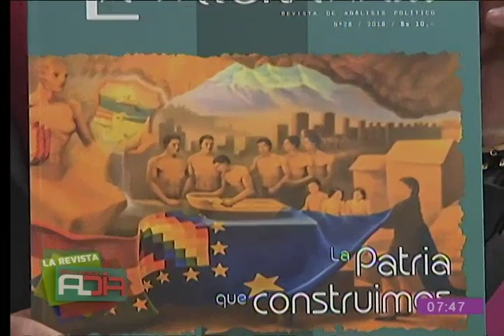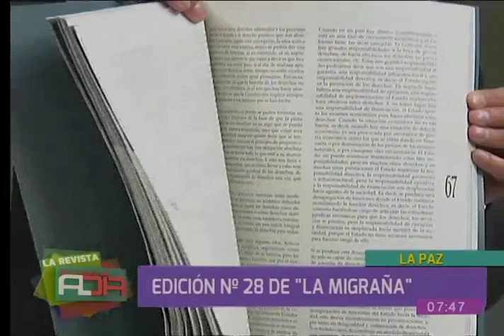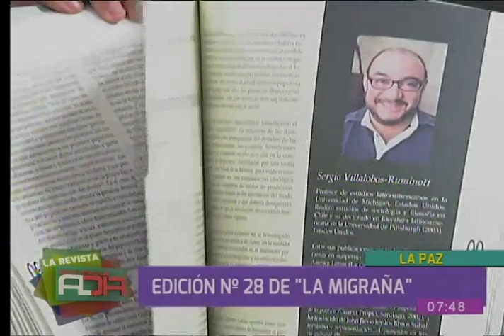Lanzan la edición 28 de la revista ''La Migraña''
En el segmento de entrevista nos visita Estela Machicado quien nos habla en detalle sobre la edición número 28 de la revista ''La Migraña'' y el análisis que realiza sobre nuestro país.